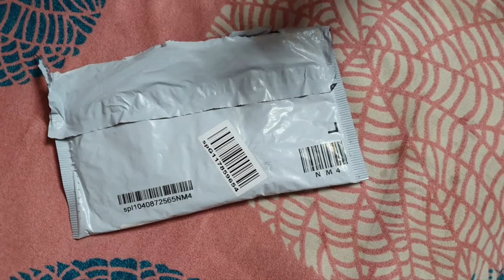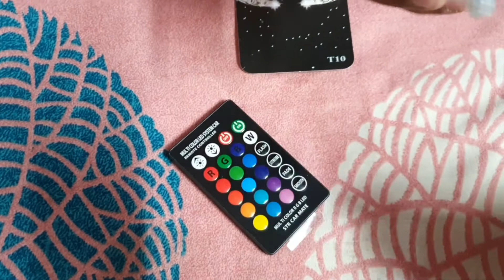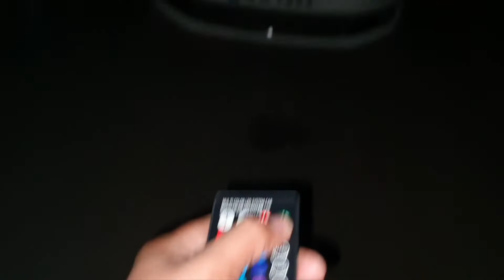Installing Multi-colour Led parking light with remote control.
👇Link to purchase👇